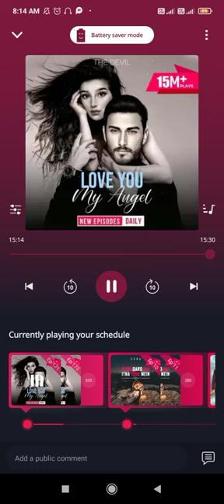😘😘Love you my Angel🥰🥰||Ep:-171,172|| @Pocket Fm LoveStory 002#marriage finishedand aftermonthslater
Ep :-171
Ep :-172